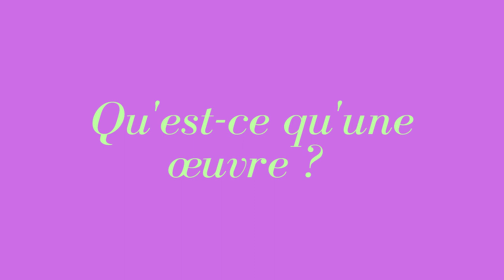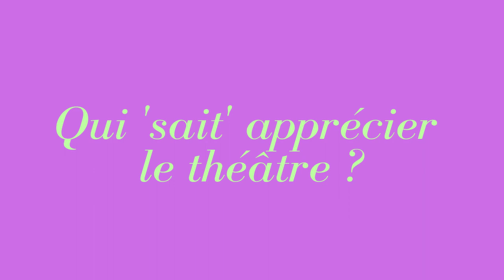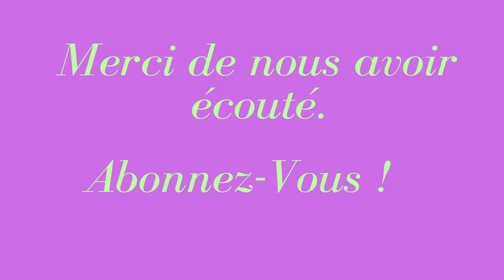Les Voies du Théâtre - Comment apprécier une œuvre de théâtre ?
Un projet citoyen et participatif constitué d'une série de balados explorant l'art théâtral, à partir de thèmes d'actualité et sous le prisme de la culture pop. N'hésitez pas à commenter !

* Co-animateurs : Adam Sauvé (Metteur en scène) et Véronique Pascal (Comédienne, Auteure)

* En trois parties :
- Qu'est-ce qu'une œuvre ? 2:53
- Les goûts de l'époque 15:40
- Qui 'sait' apprécier le théâtre ? 28:41

* Les Voies du Théâtre c'est aussi un wiki en ligne, gratuit et accessible à tous ! Vous y retrouverez des références pour chacune des balados
Nous recherchons des contributeurs bénévoles - amoureux et / ou professionnels du théâtre - pour rédiger des articles dans le prolongement des balados.
Nous cherchons aussi des co-animateurs de langues Anglaise et Autochtones pour d'autres balados.
Pour exprimer votre intérêt, merci d'envoyer un message et votre biographie

* Cette initiative est portée par des artistes neuro-atypiques, merci de les soutenir dans leurs projets en faisant un don

* Crédits :
- Composition musicale originale 'La relève' : Zoé Barrière-Cholette - Barnatchok barnatchok.bandcamp.com
- Photos : Adam Sauvé et Eva Maude TC.